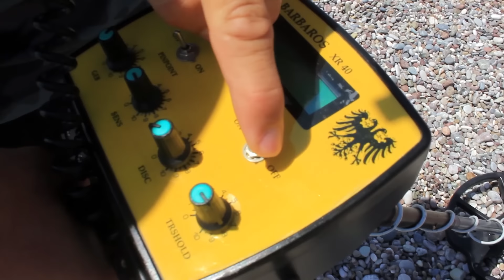SAHİLDE DEDEKTÖR İLE ALTIN ARAMAK !!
Arkadaşlar SAHİLDE DEDEKTÖR İLE ALTIN ARAMAK (DEFİNE USTASI) !! Videosu sizlerle. Konyaaltı sahilinde dedector ile altın arayıp goygoy muhabbeti yaptık DALGA SESİ ÇOK FAZLA ama SAHİLDE DALGA OLUR DALGALARINDA BİR SESİ VARDIR UNUTMAYALIM ARKADAŞLAR!